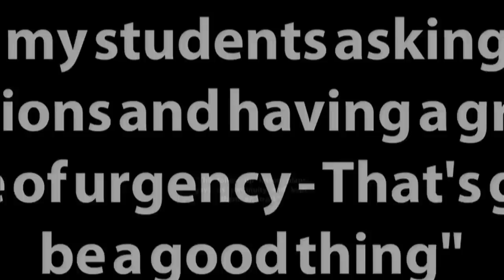The Big Picture - Do we make a difference?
Keith Warren visits Central Technology College in Grantham on the GCSE results day to see if his visit 8 months earlier had an affect on the students.